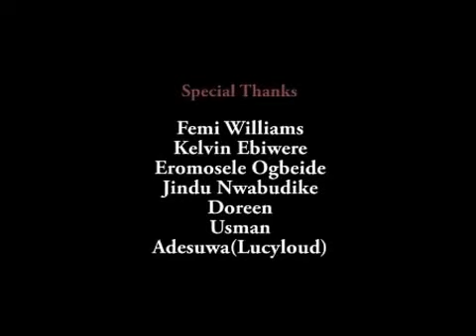SimCarD DUMPS COMEDY FOR OIL AND GAS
simcard is a stage comedian of the federal republic of Nigeria, on this skits he finaly Dumped comedy for Oil and Gas. Stay back and watch,     enjoy